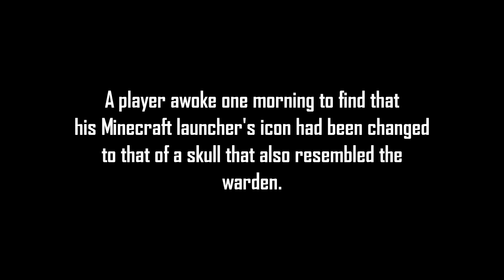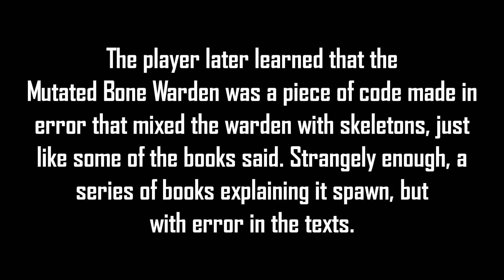Minecraft Creepypasta MUTATED BONE WARDEN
This Minecraft creepypasta is about the mutated bone warden!